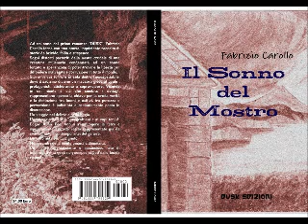Intervista Ciao Radio Fabrizio Carollo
L'intervista all'autore bolognese FABRIZIO CAROLLO a CIAORADIO.
L'autore parla del nuovo libro, IL SONNO DEL MOSTRO.